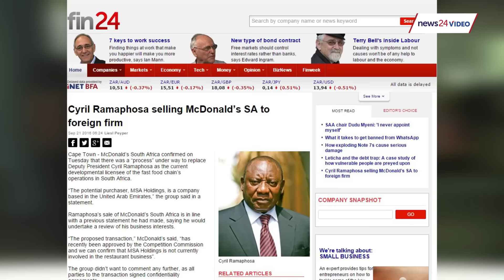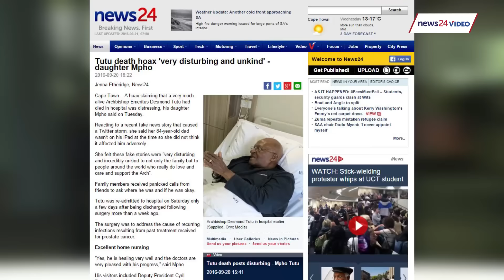HEADLINES: Closed for learning, Ramaphosa's takeaway, Tutu on the mend